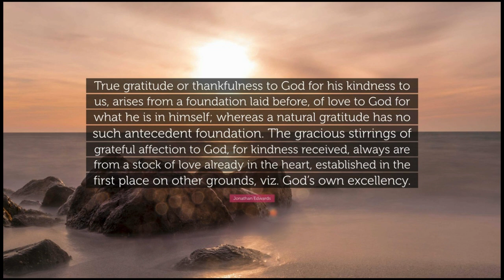A Work That is Not from God's Holy Spirit, by Jonathan Edwards.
A Work That is Not from God's Holy Spirit, by Jonathan Edwards. The following contains an excerpt from Section One of his work, "The Distinguishing Marks of a Work of the Spirit of God".

1 John iv. 1.

The simple believeth every word: but the prudent man looketh well to his going.
~ Proverbs 14:15

The prophets prophesy falsely, and the priests bear rule by their means; and my people love to have it so: and what will ye do in the end thereof?
~ Jeremiah 5:31

Yea, and why even of yourselves judge ye not what is right?
~ Luke 12:57

These were more noble than those in Thessalonica, in that they received the word with all readiness of mind, and searched the scriptures daily, whether those things were so.
~ Acts 17:11

Little children, it is the last time: and as ye have heard that antichrist shall come, even now are there many antichrists; whereby we know that it is the last time.
~ 1 John 2:18

For many shall come in my name, saying, I am Christ; and shall deceive many.
~ Matthew 24:5

Negative Signs; or, What are no signs by which we are to judge of a work and especially, What are no evidences that a work is not from the Spirit of God.

I. Nothing can be certainly concluded from this, That a work is carried on in a way very unusual and extraordinary; provided the variety or difference be such, as may still be comprehended within the limits of scripture rules. What the church has been used to, is not a rule by which we are to judge; because there may be new and extraordinary works of God, and he has heretofore evidently wrought in an extraordinary manner. He has brought to pass new things, strange works; and has wrought in such a manner as to surprise both men and angels.

And as God has done thus in times past, so we have no reason to think but that he will do so still. The prophecies of Scripture give us reason to think that God has things to accomplish, which have never yet been seen. No deviation from what has hitherto been usual, let it be never so great, is an argument that a work is not from the Spirit of God, if it be no deviation from his prescribed rule. The Holy Spirit is sovereign in his operation; and we know that he uses a great variety; and we cannot tell how great a variety he may use, within the compass of the rules he himself has fixed. We ought not to limit God where he has not limited himself.

Therefore it is not reasonable to determine that a work is not from God's Holy Spirit because of the extraordinary degree in which the minds of persons are influenced. If they seem to have an extraordinary conviction of the dreadful nature of sin, and a very uncommon sense of the misery of a Christless condition—or extraordinary views of the certainty and glory of divine things,—and are proportionably moved with very extraordinary affections of fear and sorrow, desire, love, or joy: or if the apparent change be very sudden, and the work be carried on with very unusual swiftness—and the persons affected are very numerous, and many of them are very young, with other unusual circumstances, not infringing upon scripture marks of a work of the Spirit—these things are no argument that the work is not of the Spirit of God.—The extraordinary and unusual degree of influence, and power of operation, if in its nature it be agreeable to the rules and marks given in Scripture, is rather an argument in its favour; for by how much higher the degree which in its nature is agreeable to the rule, so much the more is there of conformity to the rule; and so much the more evident that conformity. When things are in small degrees, though they be really agreeable to the rule, it is not so easily seen whether their nature agrees with the rule.

There is a great aptness in persons to doubt of things that are strange; especially elderly persons, to think that to be right which they have never been used to in their day, and have not heard of in the days of their day, and have not heard of in the days of their fathers. But if it be a good argument that a work is not from the Spirit of God, that it is very unusual, then it was so in the apostles' days. The work of the Spirit then, was carried on in a manner that, in very many respects, was altogether new; such as never had been seen or heard since the world stood. The work was then carried on with more visible and remarkable power than ever; nor had there been seen before such mighty and wonderful effects of the Spirit of God in sudden changes, and such great engagedness and zeal in great multitudes—such a sudden alteration in towns, cities, and countries; such a swift progress, and vast extent of the work—and many other extraordinary circumstances might be mentioned.

takeupcross